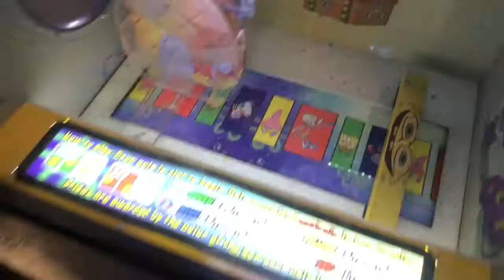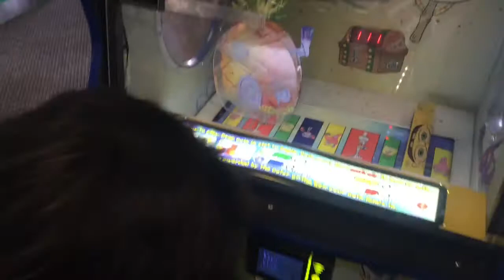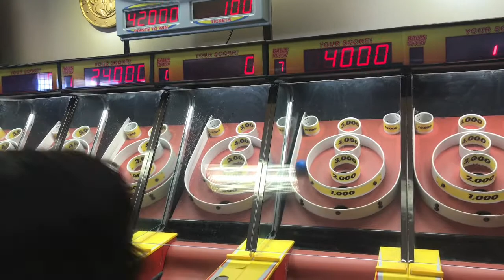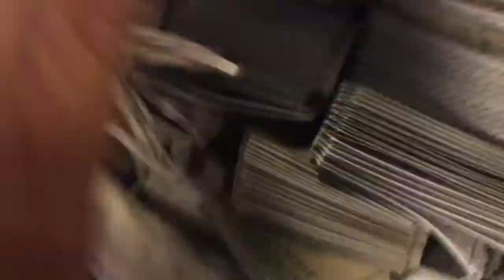Aaliyah's day at Chuck E. Cheese